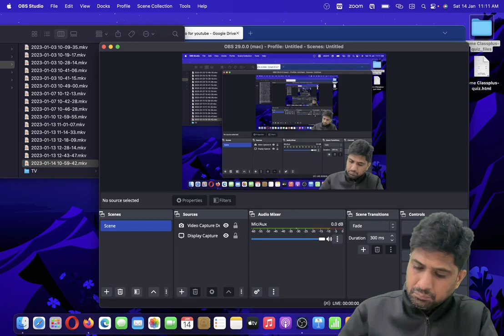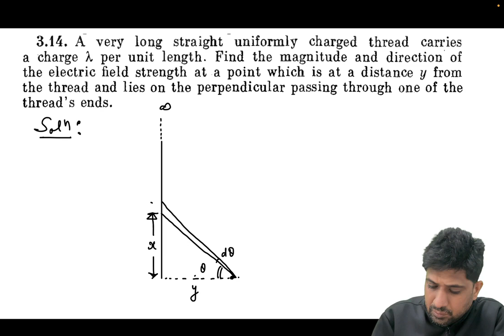Irodov Series | Electrostatics Q No 3.14| MB Sir | Kota Pulse by Unacademy | Target JEE 2023/24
This Video consist Q. No 3.14 of the I.E. Irodov book series features Mohit Bhargava Sir answering significant questions from I.E. Irodov on the topics of Electrostatics. Additionally, Sir will explain to you how JEE may create other questions of a similar nature and how to approach them during the exam. To learn more, view the entire video.

➤Fill out the form if wish to prepare with the top educators of the Unacademy Offline team of Kota Centre

➤If you want to avail 90% scholarship just by giving UST click on the